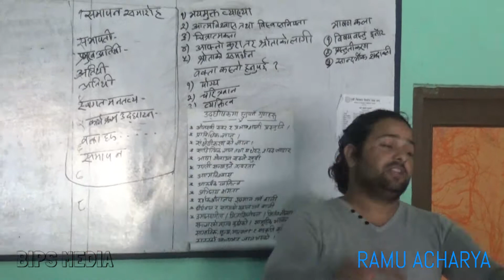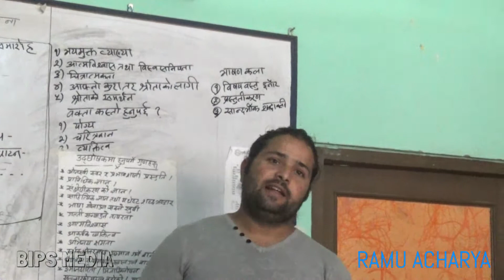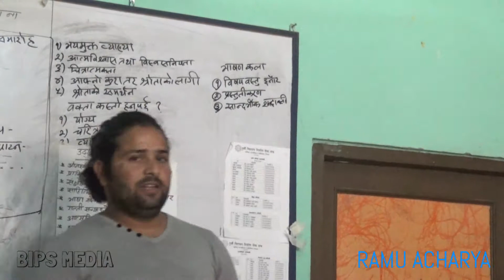पुर्बी चितवन निर्माण सेवा संघको तीन दिने ब्यक्तित्व बिकास तालिमका झलकहरु